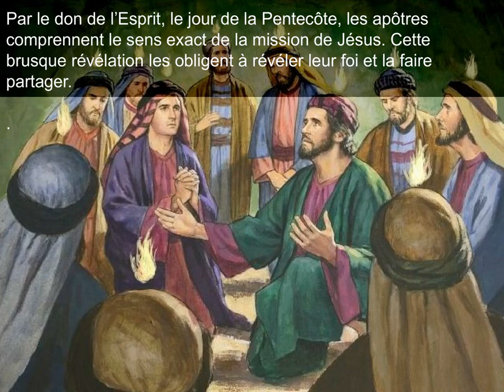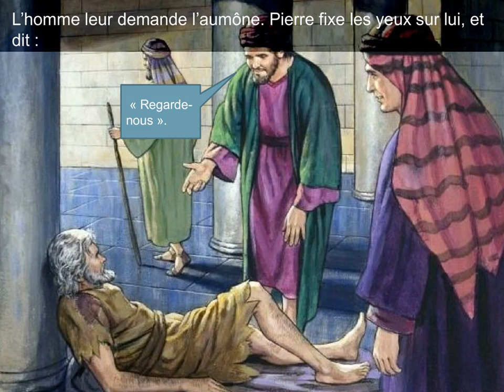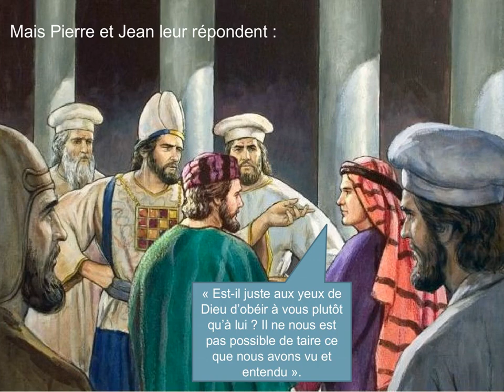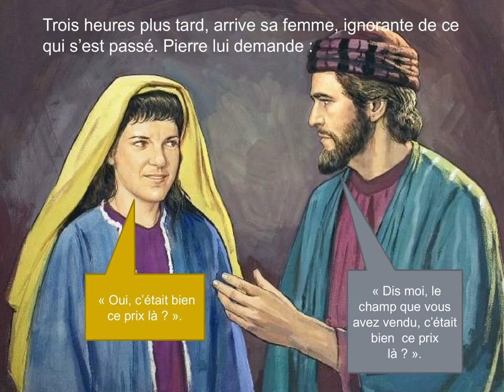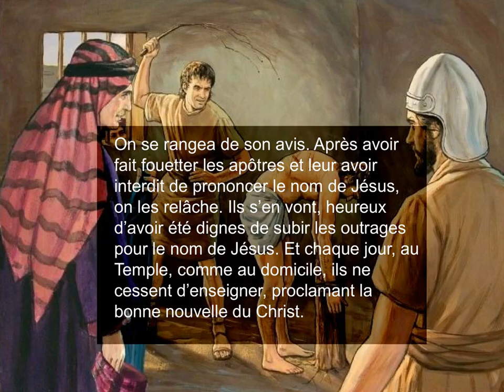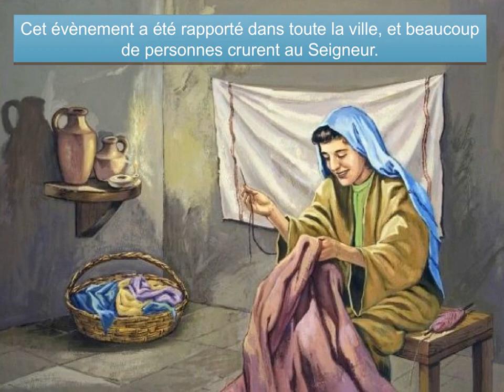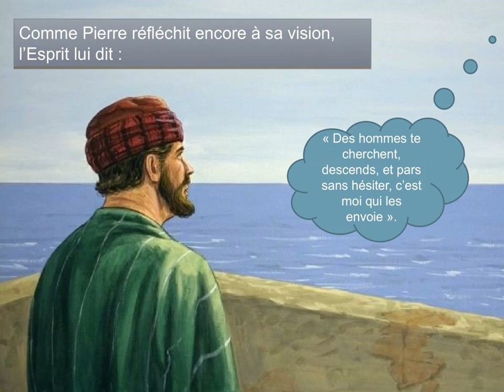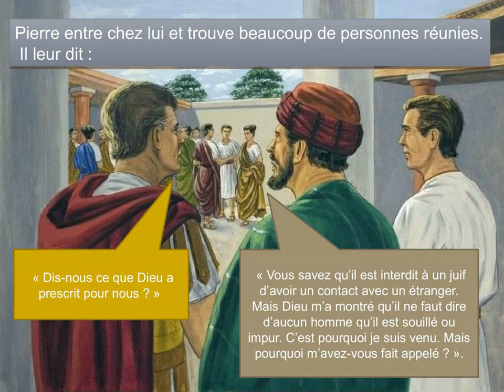Comprendre notre histoire les actes des apôtres écrit de st Luc : La course de L'Esprit Saint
ralentir vitesse dans option youtube
désolé alors pour la musique 😇
Le livre des Actes des Apôtres est s «la première histoire du christianisme».
 été écrit aux alentours des années 80 il fait comprendre comment Dieu agit dans l'histoire il  présente la Pentecôte comme  un nouveau Sinaï  pour les nations
  Repère GEOGRAPHIQUES ET HISTORIQUES

o  Le contexte géographique Un  nombre  non  négligeable  de  villes  est  cité  Certaines  ont  plus  d'importance  que  d'autres  :  Jérusalem,  Athènes,  Rome,  quant  à  leur  rôle.

 Qu'est-ce qui  en  fait l'importance ?
 A quel moment du récit en est-il fait mention ?

•Jérusalem  est  le  lieu  des  événements  fondateurs  de  la  foi  chrétienne:  mort  et  résurrection  du  Christ,Ascension, Pentecôte. De la sorte elle est le point de départ de toute l'activité missionnaire (citée 39 fois en Ac).

. Elle a donc une importance symbolique, bien qu'elle soit peu citée dans les Actes. Elle est le lieu de la philosophie, de l'art, de la rhétorique.
 Elle est le lieu de la confrontation de la foi chrétienne et de la culture profane.

•Rome  est  la  capitale  d'un  immense  empire  comprenant,  entre  autres,  le  Moyen  Orient  actuel,  la Ville représente la diversité et la totalité des peuples connus,  donc  symboliquement  l'universalité.

  Rome groupées à la fin du livre : Ac 18, 2 ; 19, 21 ; 23, 11 ; 28, 14.16. •D'autres  villes  sont  importantes  quant  à  leur  population  :  Corinthe  avec  ses  600  000  habitants,  Tarse, 300000 habitants, Antioche de Syrie, 300 000 habitants (à ne pas confondre avec Antioche de  Pisidie). Chiffres énormes pour l'époque !

oLe contexte politique

Rome  règne  en  maîtresse  sur  tout  le pourtour de la Méditerranée. II y a un gouverneur* à Césarée de Palestine, siège du préfet*, qui se rend à Jérusalem pour maintenir l'ordre à l'occasion des grandes fêtes religieuses (Lc 23, 1)
2 En  évoquant  des  personnages  connus  des  historiens  :  Hérode  (Ac  12,  20),  Gallion  (Ac  18,  12),  Félix  (Ac  23,  24), Festus, Agrippa, Bérénice (Ac 25), le narrateur montre que son récit s'enracine dans la réalité de l'histoire « profane ».
 o Le contexte culturel Le monde païen traverse une période de crise morale et de confusion des valeurs. Et chacun se tourne vers ce qui lui semble  apte  à  assurer  son  salut  :  philosophie  (en  particulier  le  stoïcisme*  et  l'épicurisme*),  religions  nouvelles  (les religions à mystères*), divinités nouvelles. De la sorte on est accueillant à tout ce qui peut apparaître nouveau.
 Nous trouvons d'un côté une culture et une religion populaires, et de l'autre, une culture intellectuelle. La langue commune à tout ce qui reste des conquêtes d'Alexandre est le grec « commun », la koiné. C'est dans cette langue que le Nouveau Testament nous est parvenu.

Le monde juif est divisé en groupes politico-religieux :les pharisiens (au nombre desquels Paul se copte, Ac 23, 6 ; 26, 5), les Sadducéens (Ac 4, 1 ; 5, 17), les Zélotes (ils sont zélés pour Dieu, ils font du zèle pour Dieu. Peut-être sont-ils responsables  de  la  mort  d'Etienne,  Ac  7,  5460),.

 les  Esséniens,  les  Baptistes,  les  Samaritains.  Sadducéens  et Pharisiens s'opposent sur le problème de la résurrection des morts (Ac 23, 7-9), ce dont profite Paul
Les hommes
• Les Juifs On peut les diviser en deux - Les Juifs de la Judée tournés vers Jérusalem. Ils parlent l'araméen (Luc appelle parfois hébreu ce qui est araméen, Ac 21, 40), mais comprennent le grec commun et un peu la langue de l'occupant, le latin. - Les Juifs de la diaspora* (Ac 2, 5-11 ; les Hellénistes, Ac 6, 1) tournés vers Alexandrie (la plus « grande ville »  juive  de  cette  époque)  et  vers  Rome.  Ils  parlent  essentiellement  le  grec  commun.  C'est  pour  eux que  la  Bible  a  été  traduite  en  grec  (la  Septante). De  par  son  nom  grec  (Stéphanos),  on  peut  penser qu'Etienne appartient à ce groupe.     Les Romains Ils sont presque toujours perçus comme des occupants (Ac 2, 10 ; 10, 1 ; 16, 21.37.38). on évite donc d'avoir des relations  avec  eux.  Un  bon  juif  ne  peut  être  « collaborateur »
.  Cependant  une  figure-clef  est  celle  du  centurion n'est-il pas la figure de l'accueil par le monde païen de la Bonne Nouvelle ? • Les autres Les Grecs à Lystre et à Athènes ; toutes les autres nations citées lors de la Pentecôte (Ac 2, 511).
LE LIVRE DES ACTES: SON AUTEUR, SON PROJET
 o  Luc  maîtrise  le  grec    il  sait  varier  les  styles.  Il connait certaine  de  la  rhétorique  des  historiens  grecs  (voir  le  prologue  et  les  discours). la littérature  et  la  pensée  grecque.   Il  connaît  bien  aussi l'Ancien Testament. II est donc au confluent de la culture juive et de la culture grecque. Ce qui permet de penser que Luc était un gentil devenu prosélyte ou « craignant Dieu ».